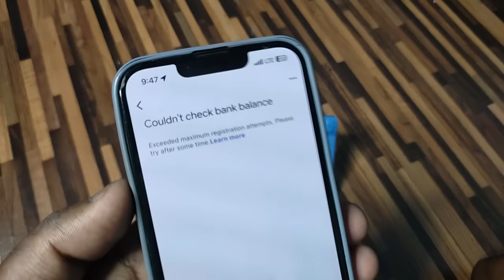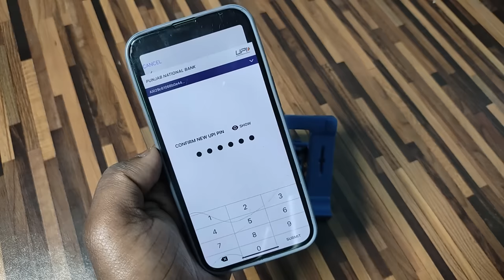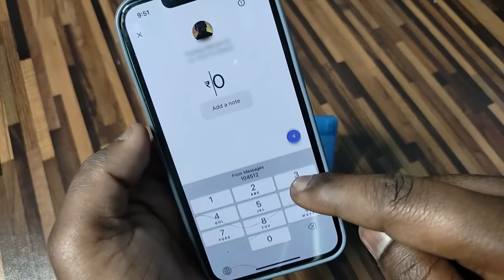Couldn't Check Bank Balance Google Pay Problem Solution | Fix Google pay Balance Check Problem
Keep Supporting...